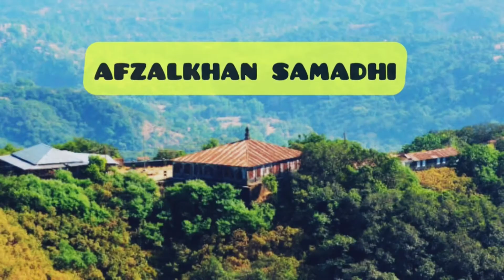Pratapgad Fort | प्रतापगड किल्ला महाबळेश्वर | Sher Shivray Fort Details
Details of Pratapgadh Fort
- It's Almost 20 to 22 Km From Mahabaleshwar
- There are 2 ways to reach pratapgad via Mahad-Poladpur and one via Wai-Mahabaleshwar
- 360 view from the fort is mesmerizing, Mountains range with sunrise and sunset
- All knows the history of this fort but still if you want to know more about the fort then take a guide - History
- The best time to visit is early morning to enjoy the sunrise and foggy view of the mountains